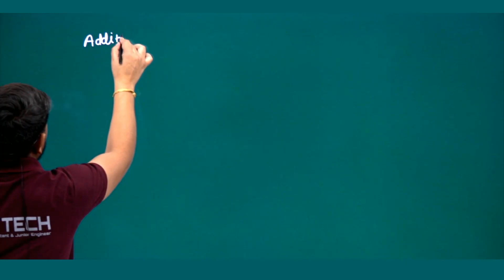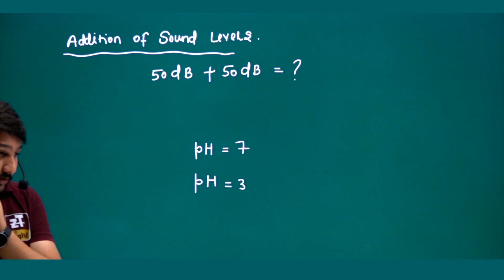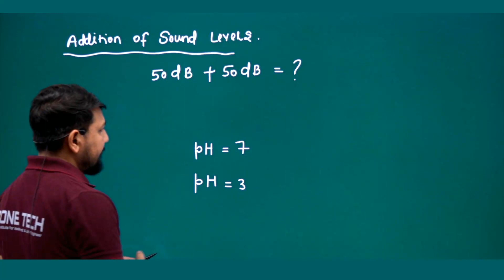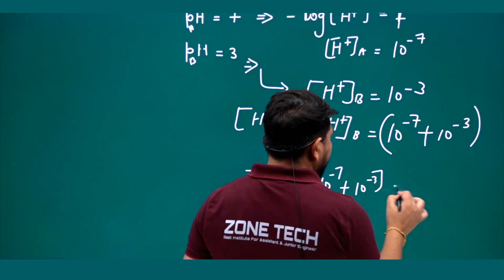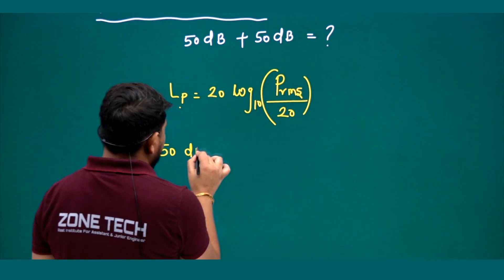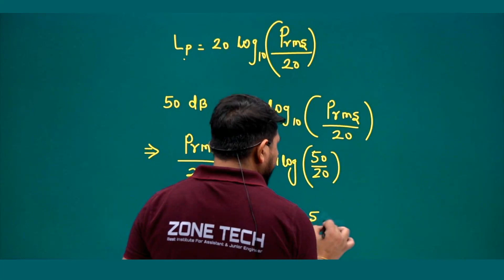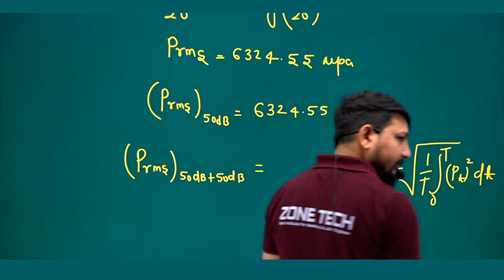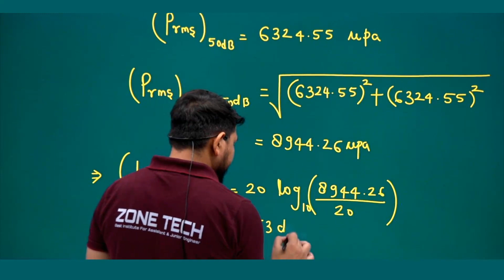RSPCB JEE/JSO | Chapter- Noise pollution: 50dB+ 50dB =? | Air & Noise Pollution | By Hariom Sir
RSPCB JSO & JEE Online Classes by ZONE TECH. Air & Noise Pollution,  Chapter- Noise pollution: 50dB+ 50dB =? | Air & Noise Pollution | By Hariom Sir